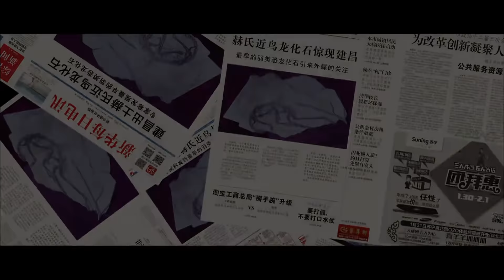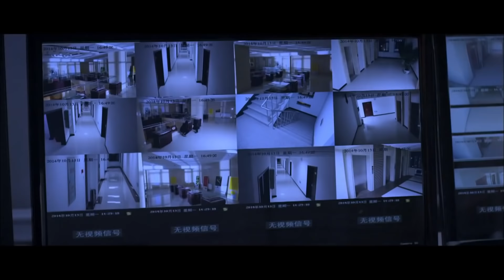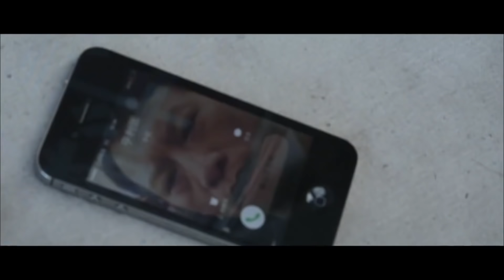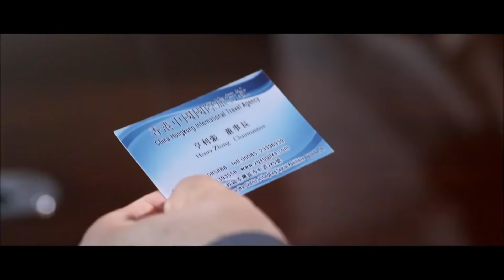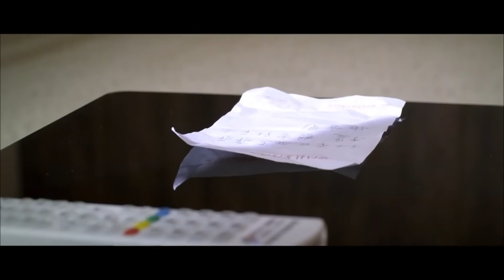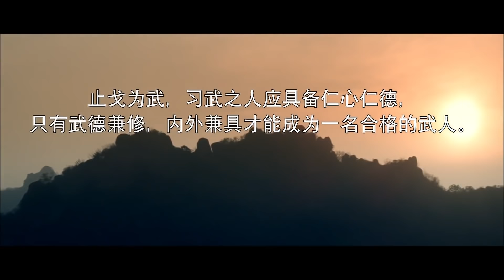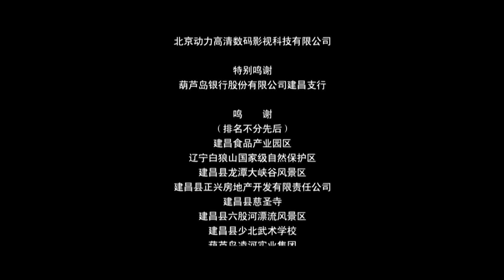فيلم البحث عن الكنز في لونج تان I Longtan Canyon Treasures I القناة الرسمية لأفلام الصين